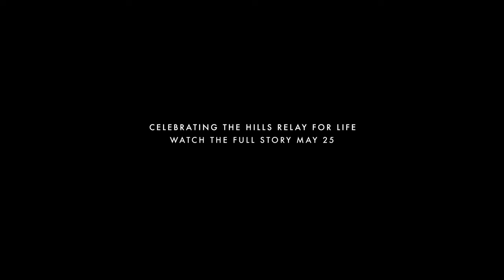Ordinary Mums, Extraordinary Lives Part 2.3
The Survivor: Leonie Schouten is a mother, bookkeeper and West Pennant Hill resident